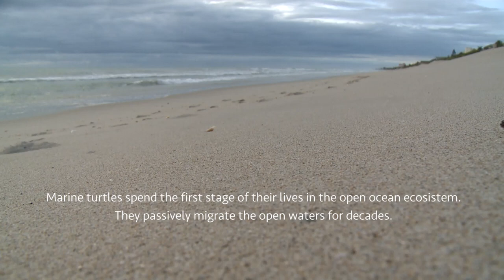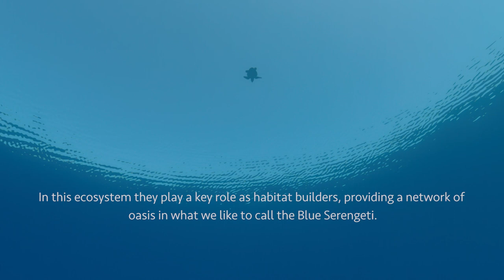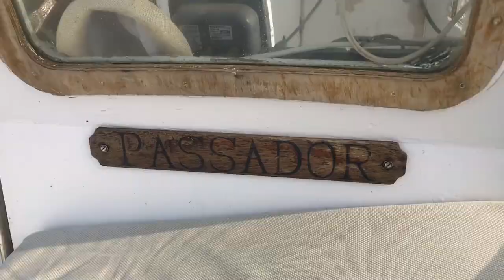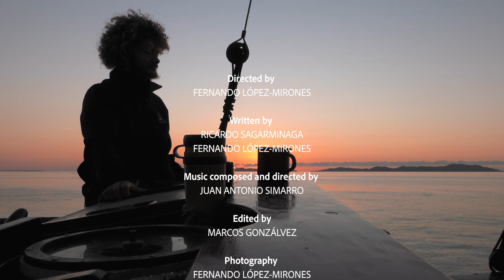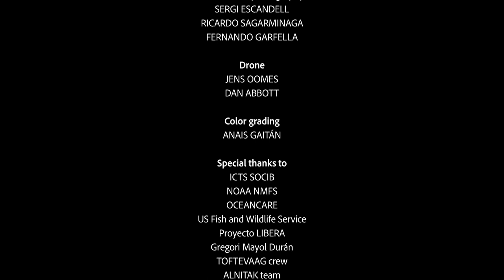The OASIS Project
*All imagery shown in this video has been recorded on board RV Toftevaag by Alnitak's team

PROJECT SUMMARY / CONTEXT
Aggregations of marine life in the open sea occur largely due to an under- studied phenomenon that is key to this ecosystem, the largest on Earth - we call it "the Oasis effect". Being in large part a vast blue desert, the open sea relies on floating objects (known as FADs= fish aggregating devices) around which marine life concentrates for food, refuge, and other vital needs.

For millennia this "habitat building" has been the role of creatures such as marine turtles or debris such as floating logs. Early fishermen also quickly learned the aggregating effects of these floating creatures and objects, applying the knowledge with such success that fishing with “FADs” continues to this day.

At present however, marine litter or ghost gear may also play a deadly role in aggregating marine life. Many species often don't realise that they are swimming into the grasp of these novel artificial "predators". Marine turtles - Alnitak's main "umbrella species" - are an example of this as, curious by nature, they often swim too close to drifting gear and become snared.

On board the 1910 research ship Toftevaag, Alnitak's team ventures into the wilderness of this Blue Serengeti to research the open sea ecosystem, the creatures that live there, and the effects that these man-made risks pose to these inhabitants. Nearer to the coast, Alnitak also works alongside the Balearic traditional llampuga (mahi mahi) fishery in modernising their FADs called "capsers" as this cultural heritage offers a unique opportunity for true sustainable fishing.

This project is a multi-sectoral collaboration, is exportable to other Oceans as the technology can be replicated across and beyond the Mediterranean, fishermen “leaders” can share their knowledge in developing nations through dedicated workshops, and Alnitak’s results contribute to International and regional marine biodiversity conservation policy and sustainable management strategies. At a local level, this project could enhance food security, and fighting marine garbage and illegal fishing gear such as pelagic drift nets is also crucial for maritime safety.

The Oasis Project, which will culminate in a feature-length production and book, takes both science and multimedia and consciously applies them to conservation, outreach, and the active collaboration with stakeholders that can help us obtain lasting and tangible results for the Oceans.